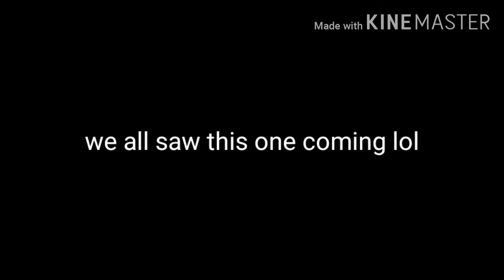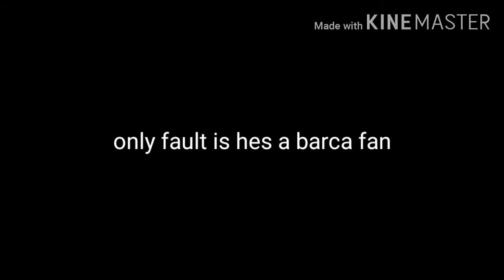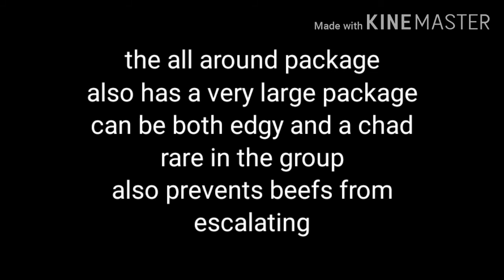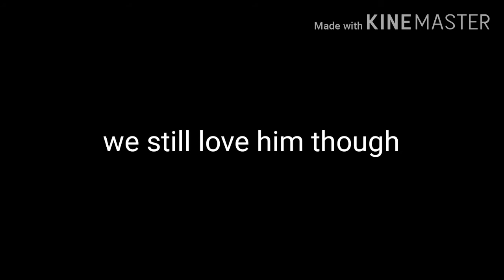Ranking all Team Meam Members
Download Kinemaster